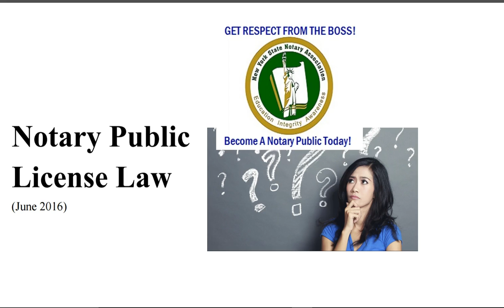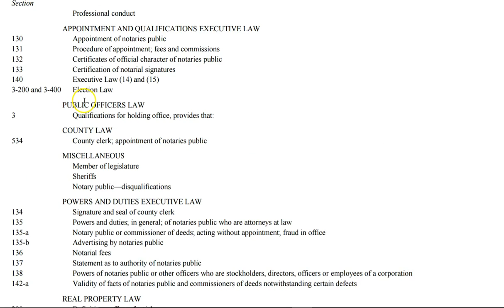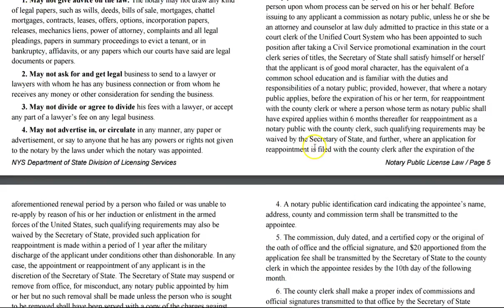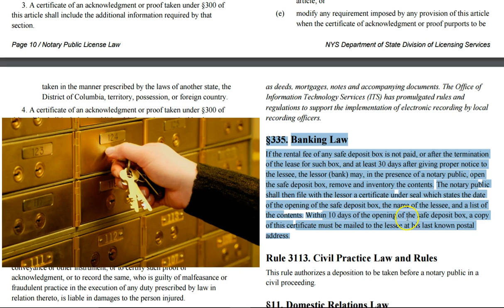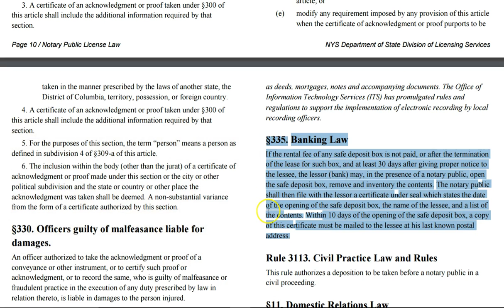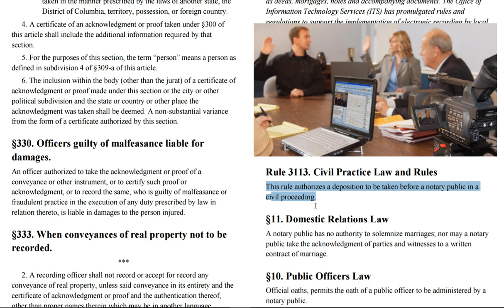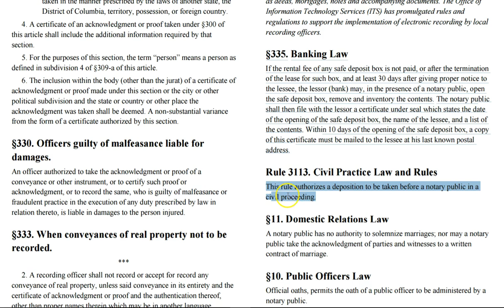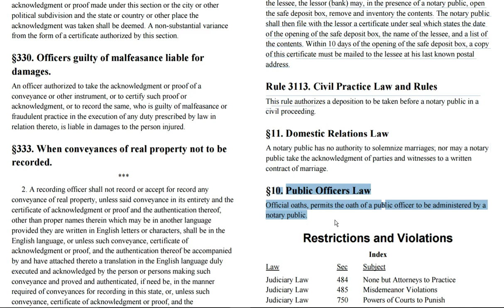NY Notary Public Law Booklet Review - Exam Questions Answers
How to become a NY Notary Public.  Take the New York Notary association online exam prep course and get your NY State Notary license FAST.  FREE Notary Public membership for life with class and gain instant RESPECT in your office.